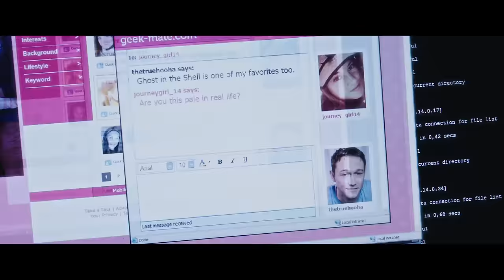Snowden - Bande-annonce VF officielle HD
Un film de Oliver Stone, avec Joseph Gordon-Levitt, Shailene Woodley, Melissa Leo, Zachary Quinto, Tom Wilkinson et Nicolas Cage

Patriote idéaliste et enthousiaste, le jeune Edward Snowden semble réaliser son rêve quand il rejoint les équipes de la CIA puis de la NSA. Il découvre alors au cœur des Services de Renseignements américains l’ampleur insoupçonnée de la cyber-surveillance. Violant la Constitution, soutenue par de grandes entreprises, la NSA collecte des montagnes de données et piste toutes les formes de télécommunications à un niveau planétaire.
Choqué par cette intrusion systématique dans nos vies privées, Snowden décide de rassembler des preuves et de tout divulguer. Devenu lanceur d’alerte, il sacrifiera sa liberté et sa vie privée.
En juin 2013, deux journalistes prennent le risque de le rencontrer dans une chambre d’hôtel à Hong Kong. Une course contre la montre s’engage pour analyser les preuves irréfutables présentées par Snowden avant leur publication.
Les révélations qui vont être faites dans cette pièce seront au cœur du plus grand scandale d’espionnage de l’histoire des États-Unis.